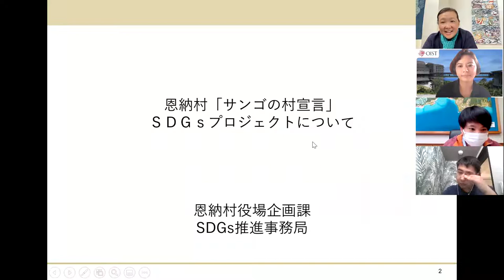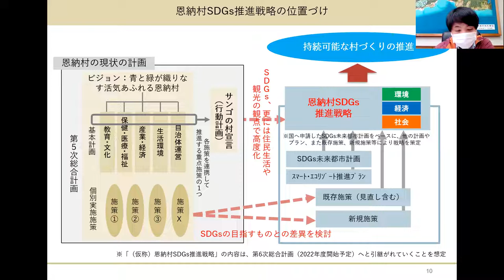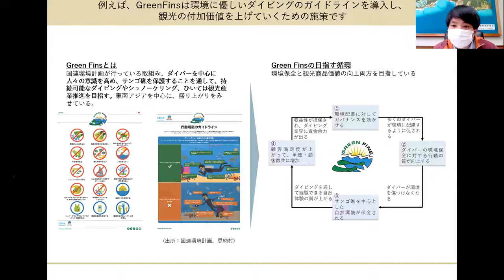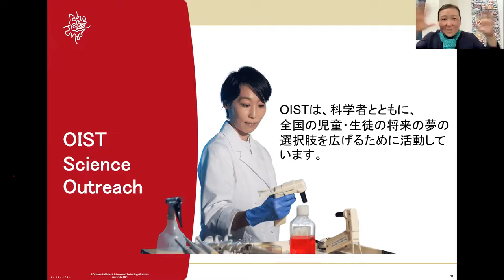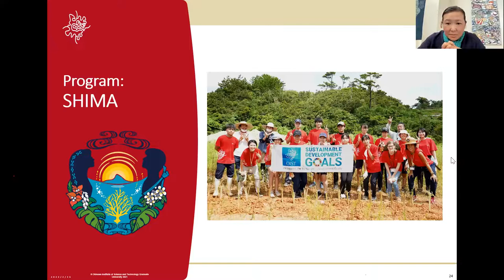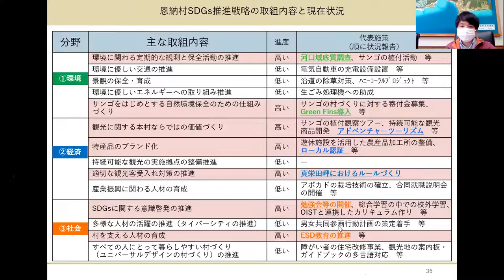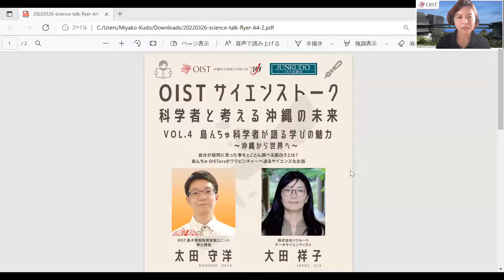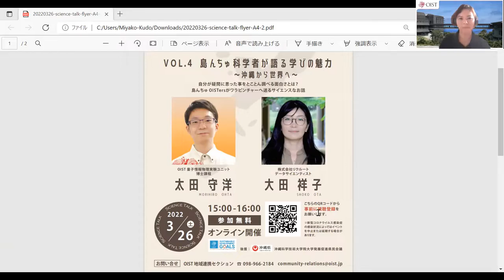OISTサイエンストーク「SDGs未来都市の役割とは」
This video in only in Japanese
OIST研究科長オフィス副研究科長タカバヤシミサキ
恩納村役場SDGs推進事務局　松原廣幸
恩納村役場　企画課　當山香織・冨着開
SDGs未来都市に選定された恩納村として、どんな役割や行動を行う必要があるのか。恩納村の取り組みをご紹介するとともに、恩納村・沖縄の未来についてお話します。